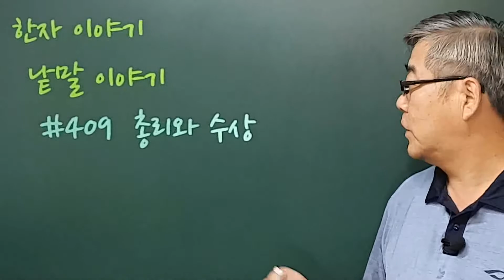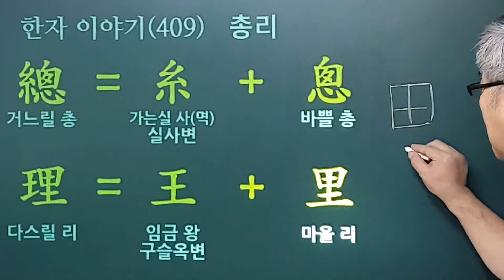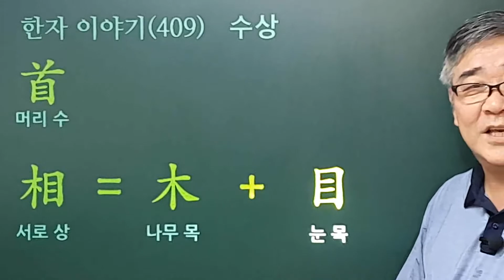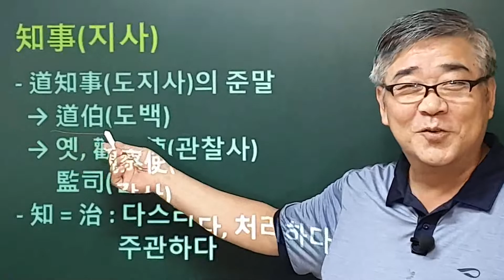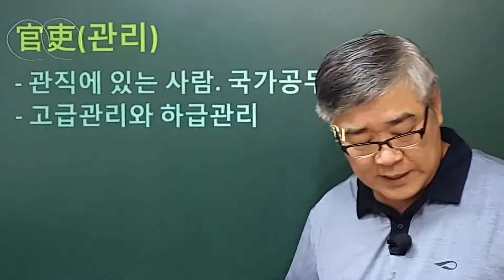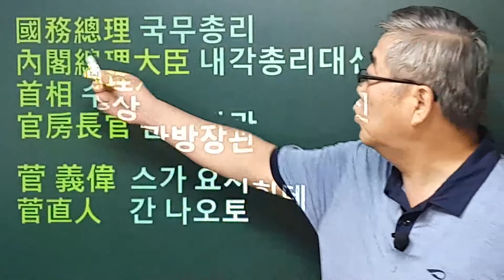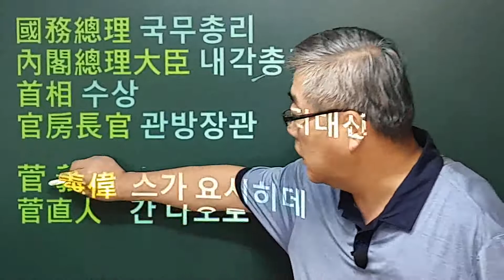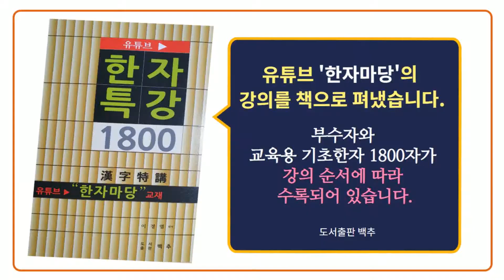#409 총리와 수상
일본의 새로운 총리 선출을 계기로, '총리' '수상' '장관' 등 공직과 관련된 낱말을 한자로 살펴보겠습니다.